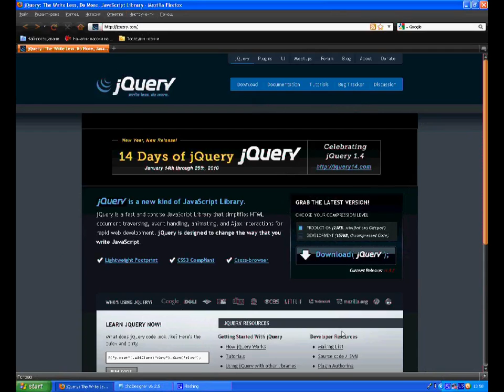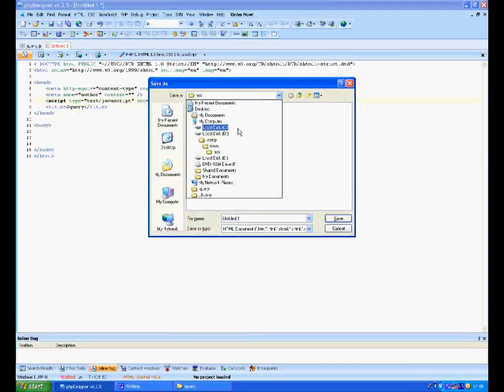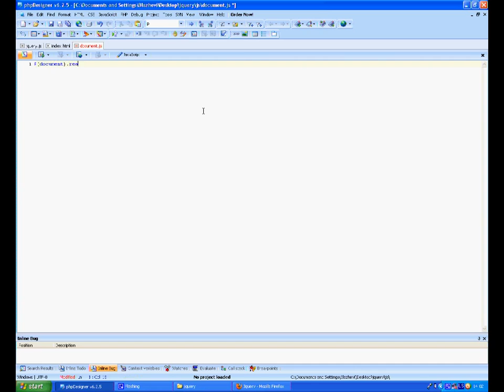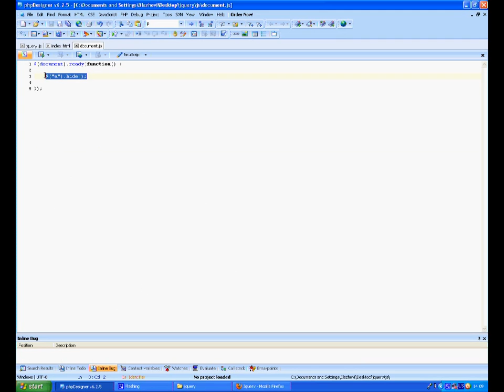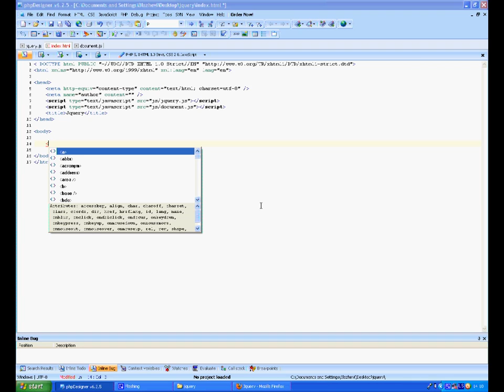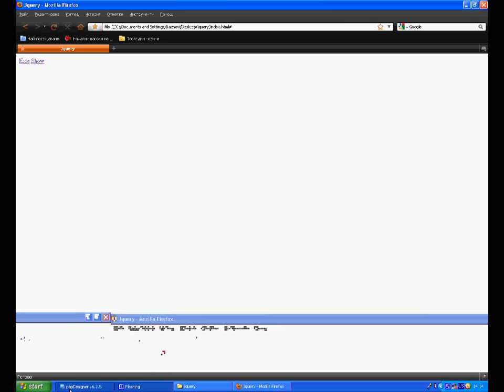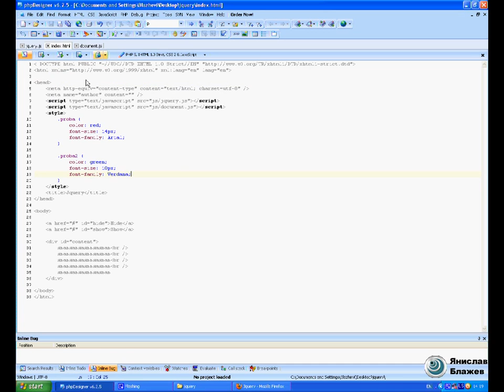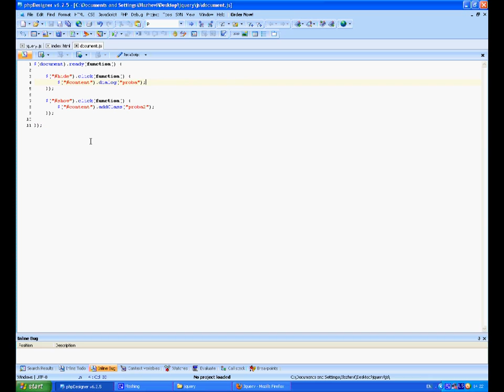jQuery - Въведение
В този урок Янислав ще ви покаже базова работа с JavaScript библиотеката jQuery.

Document.ready
Показване и скриване на елементи от страницата
Ефекти на анимацията за показване и скриване
Регистриране на действия (events)